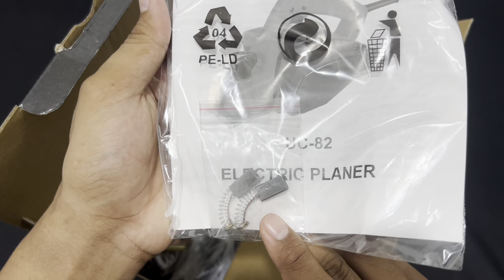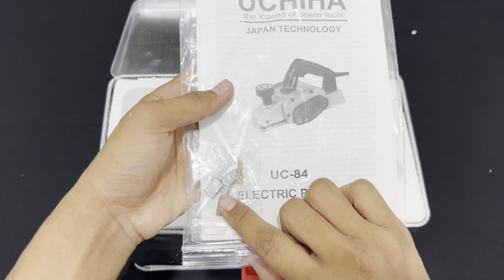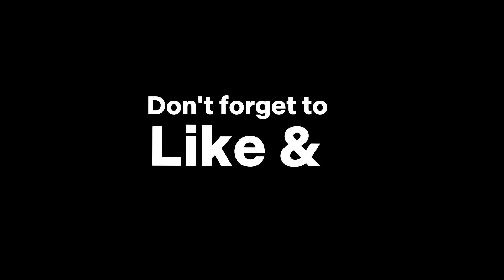REKOMENDASI BEST SELLER MESIN PLANER SERUT KAYU UCHIHA | Type Uc82, Type Uc84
Ready Mesin Planner Merk UCHIHA New 2022 Japan Teknologi Heavy Duty Extreme.

Spesifikasi:
Daya Listrik : 440 watt
Lebar Ketam : 82 mm
Kedalaman Ketam : 1mm
Kedalaman Rebate / Siku : 9mm
Kecepatan Tanpa Beban : 18.000rpm

Barang sudah termasuk mata pisau serut

Kelebihan Planner Merk UCHIHA Type UC-84 :
-Kualitas bagus harga bersahabat
-Mesin tidak cepat panas
-Terbaik di kelasnya
- Garansi servis resmi
- barang asli original

BURUAN ORDER SEBELUM KEHABISAN!!!
Link pembelian via shopee ada di bawah ini;

Spesifikasi:
mesin sugu kayu uchiha UC-82
Merk: UCHIHA
Tipe: UC-82
Kedalaman Ketam : 1 mm
Listrik: 220 V
Kecepatan Tanpa Beban : 17500RPM

Kelengkapan Mesin Serut Kayu UCHIHA UC-82:
- Kunci
- Bracket Pengasah
- Bracket Penghenti
- Mata Pisau Sugu (sudah terpasang)
- Kartu Garansi Resmi UCHIHA
Dilengkapi dengan buku petunjuk penggunaan dan kartu
garansi
Garansi Resmi 12 Bulan Service